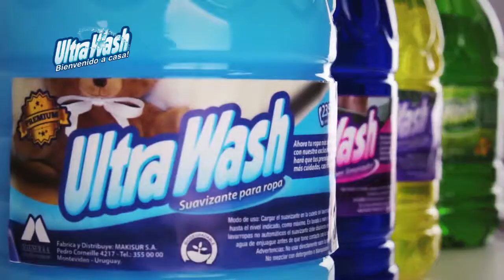Locos Tv- Ping Pong (Raul Ferro & Horacio Abadie)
En Locos por el Futbol llega una nueva edicion del Ping Pong junto al Tito Ferro y al Tano Abadie